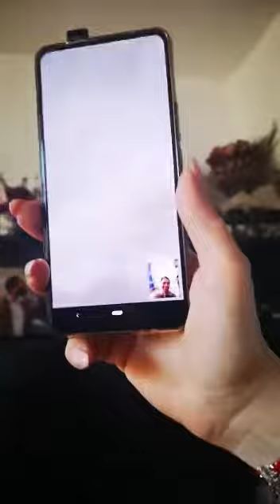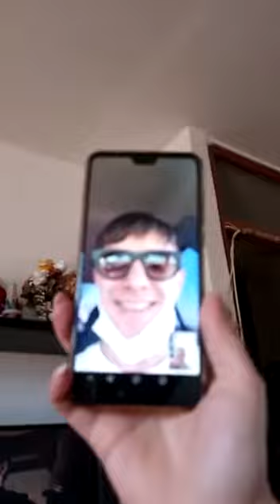Shave my beard, funny Edition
Am dat barba jos după 7 ani, recunosc m-am distrat.
Mulțumesc Bogdan pentru editare
Enoy